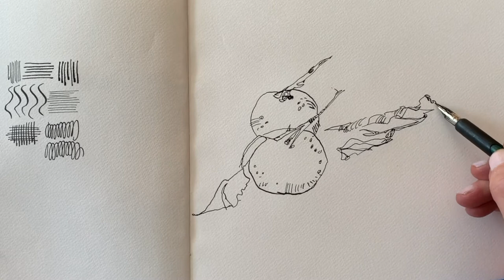Shari Blaukopf demonstrating our Manga G Zebra Fountain Pen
This is a presentation of Shari Blaukopf drawing with our Manga G Zebra Fountain Pen. This is the first of two videos that demonstrator our pens and the Brush Tool you can attach to the pen.